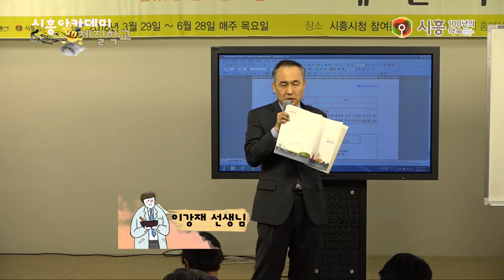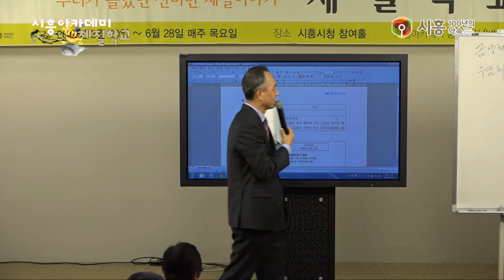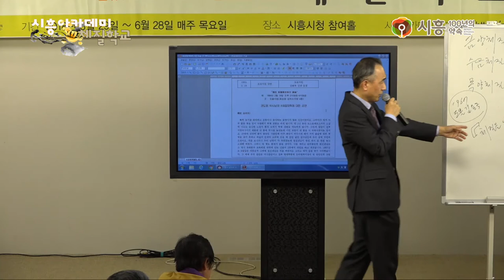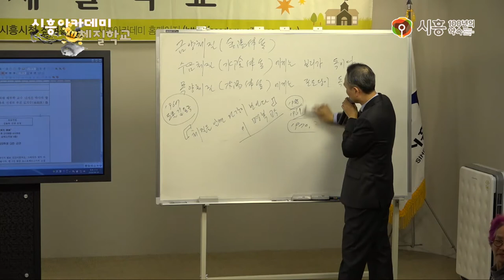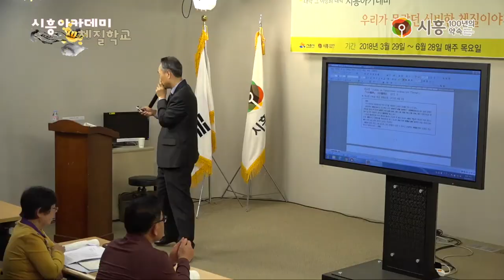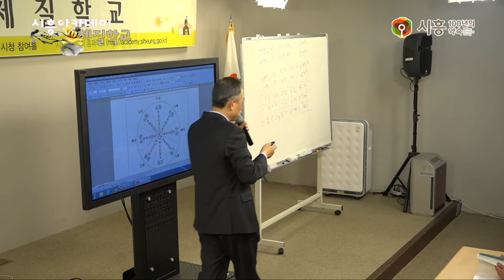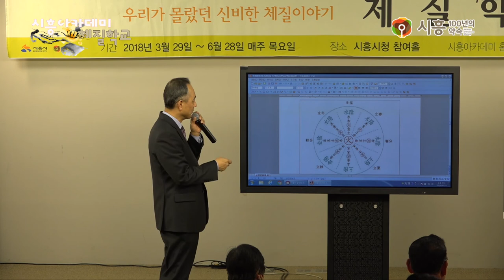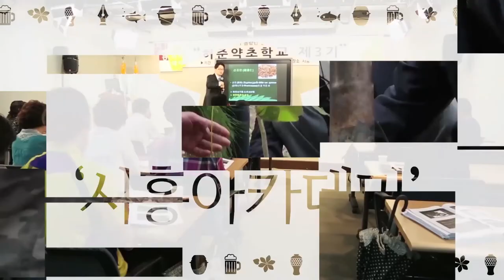[시흥아카데미] 체질학교 4강 「다름의 이해, 8체질 명칭의 변화」 - 이강재(시흥희망한의원 원장)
[시흥아카데미] 체질학교 4강 「다름의 이해, 8체질 명칭의 변화」

내 용 : 다름의 이해, 8체질 명칭의 변화

강 사 : 이강재(시흥희망한의원 원장)

촬영일시 : 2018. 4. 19 (목)

■ 학교장 : 이강재(시흥희망한의원 원장)

■ 촬영 : 박민규

■ 편집 : 박민규

■ 제작 : 시흥시